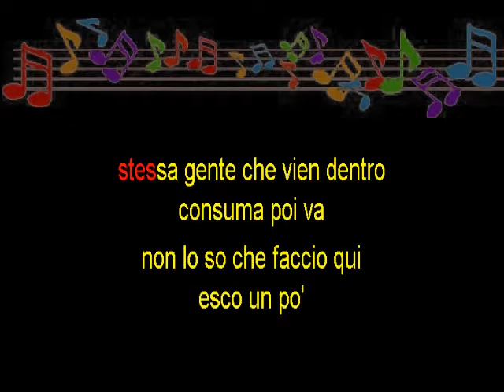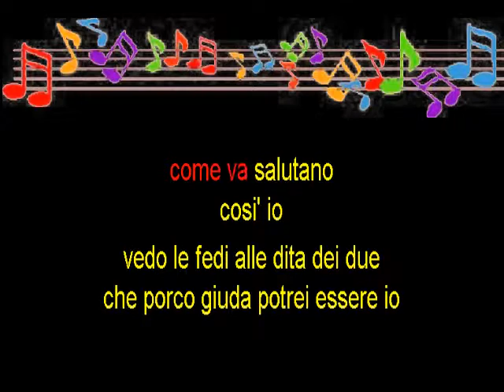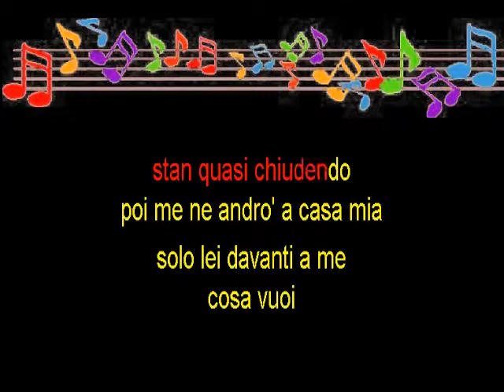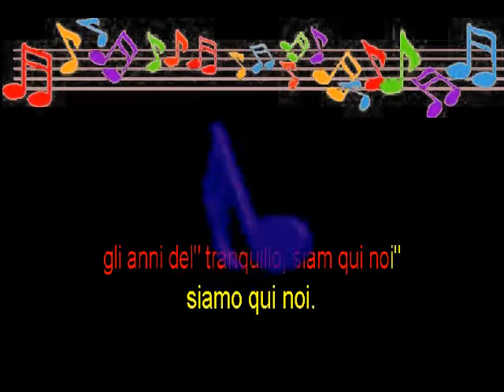Come Mai, Karaoke Thomascow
1993, the third single from the second album of the 883 , north south east west .The song remained for several weeks at the top of the bestseller list, is one of the most popular bands of the nineties along with previous singles are a legend and North south east west COVER SONG , Auld Lang Syne, New World Anthem